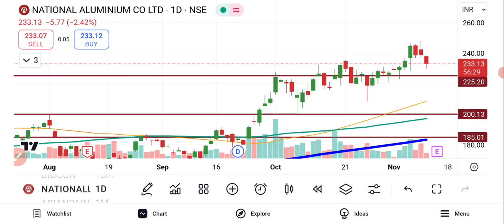NALCO Share Latest News | National Aluminum Share Latest News | BSE Equity